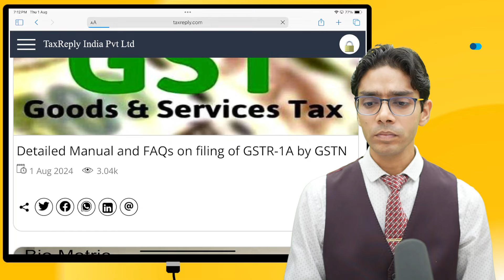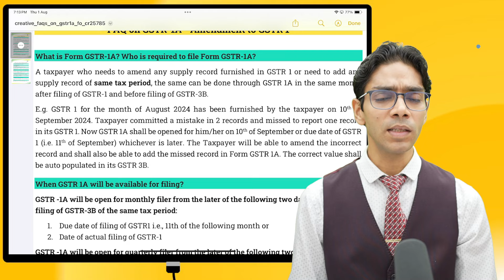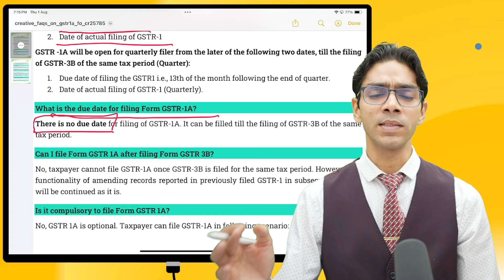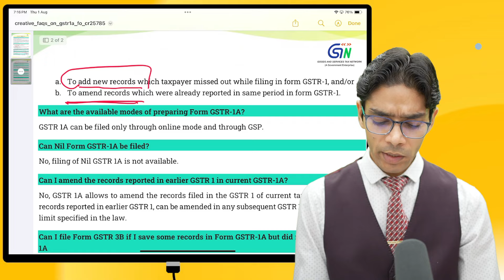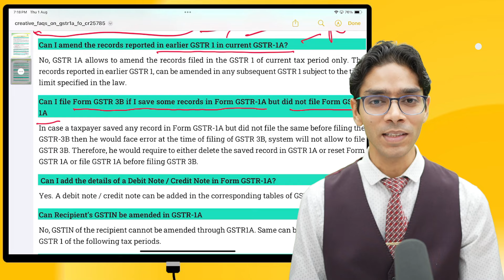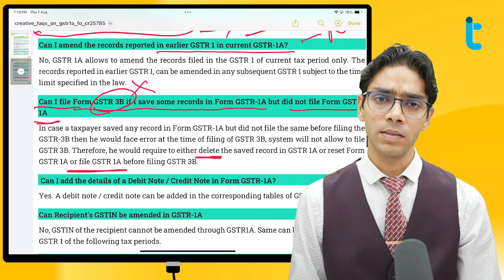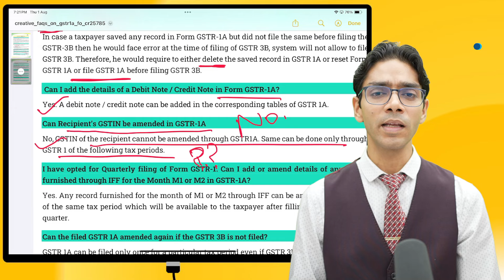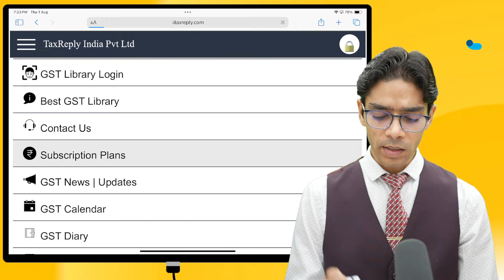GSTR 1A enabled on GST Portal. How to file GSTR-1A | CA Mohit Jain | GST Library by TaxReply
GSTR 1A enabled on GST Portal with Full Advisory. What is GSTR-1A? How to file GSTR-1A? Who is required to file GSTR-1A?

*Best GST Library in India*
(Trusted by thousands of professionals)

*GST Library by TaxReply:*
GST Library is an advanced GST database, designed by TaxReply India Private Limited for Chartered Accountants, Advocates, tax practitioners and GST Officers to help them grow their GST Practice.

TaxReply GST Library is currently used by thousands of professionals. Join the GST family, you will love it.

*About TaxReply Group:*
TaxReply is a group of young and dynamic professionals providing services in the area of GST, Income Tax, Advisory, Tax litigation, Accounting & Finance, Payroll, Incorporation and setup services.